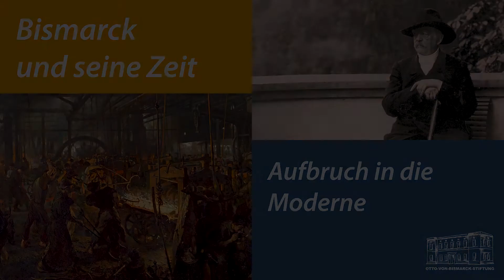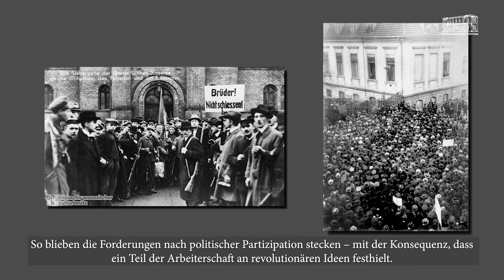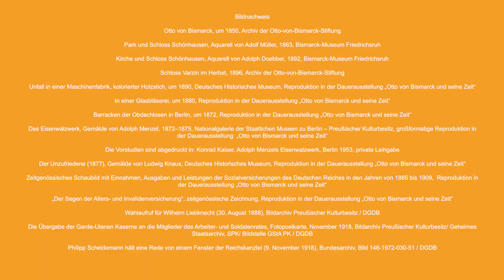Bismarck und seine Zeit: Aufbruch in die Moderne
In der zweiten Hälfte des 19. Jahrhunderts veränderte die Industrialisierung die Lebensverhältnisse vieler Menschen in einem zuvor unbekannten Ausmaß. Reichskanzler Otto von Bismarck reagierte auf die vielen sozialen Härten mit einer modernen Sozialgesetzgebung. Die Sozialdemokratie als Vertreterin der Arbeiterschaft aber sollte in ihren politischen Möglichkeiten beschränkt bleiben – mit dramatischen Folgen.